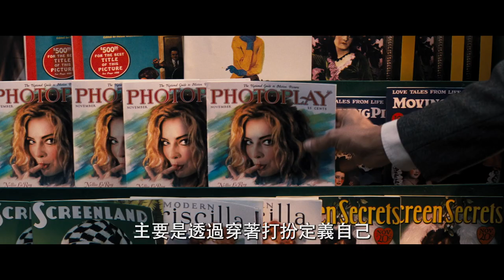《巴比倫》布萊德彼特、瑪格羅比重現好萊塢墮落奢華年代！劇中角色穿搭造型解析 一部戲打造7000套戲服太狂｜ELLE Taiwan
《巴比倫》布萊德彼特、瑪格羅比重現好萊塢墮落奢華年代！劇中角色穿搭造型解析 一部戲打造7000套戲服太狂